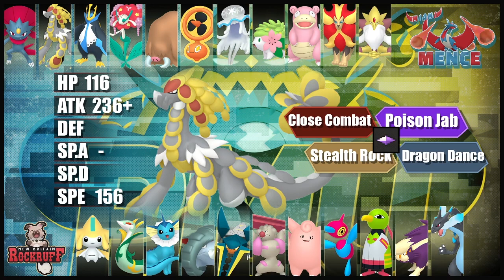This is why MEGA ALAKAZAM should be BANNED || PMU S9 W6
Teambuilder: 0:00
Battle Starts: 12:34